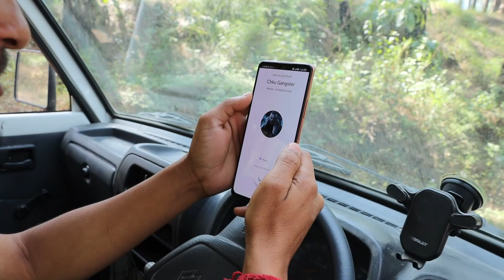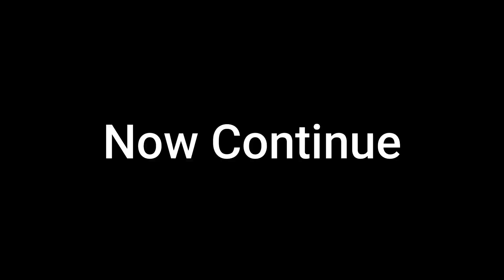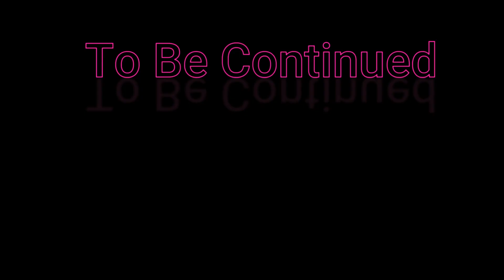Pati Patni Aur Woh Part - 2 | Mandyali funny video | Comedy video | New funny video | The StunnerS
This channel made for Entertainment. I hope you enjoy the videos
Pati Patni Aur Woh Part -2(a comedy video)

Actor - Mikki, Ishu,mohit, Samm,munish,kirti,chandra

Story - Samm

Directed by- Mikki

Location - Mandi

Spacial Thankyou
Gurukul photography studio
 Manish (Him tv)

Pati pati aur Woh (a comedy video)

Actor - Mikki, Ishu, Mohit,Chandra,Munish,kirti

Story - Samm

Directed by- Mikki

Location - Mandi

Spacial Thankyou
Gurukul photography studio
 Manish (Him tv)

 Thankyou🙏